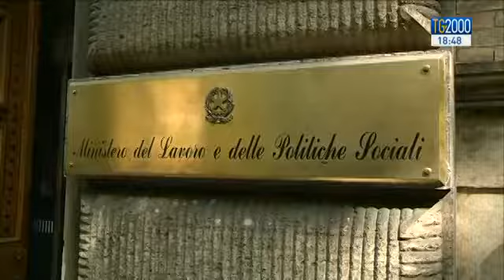Uscita anticipata dal mondo del lavoro: le ultime novità dopo l'incontro tra Governo e sindacati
Nuovo round di incontri tra governo e sindacati per discutere dell'uscita anticipata dal mondo del lavoro. L'ipotesi dell'esecutivo per chi va prima in pensione e' quella di un prestito che dovra' essere restituito con rate fino a 20 anni con gli interessi. Intanto viene ventilata l'ipotesi di pensione anticipata anche per i dipendenti pubblici. Servizio di Pierluigi Vito.